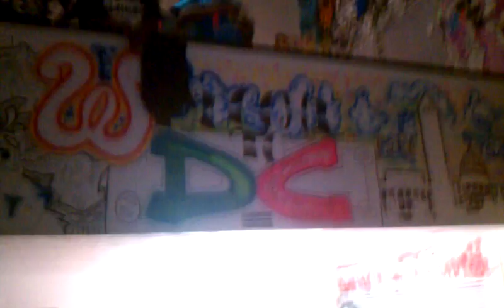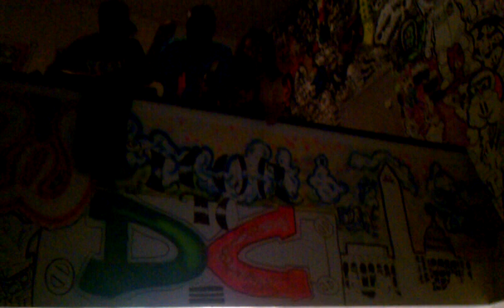Documentary of Maurice